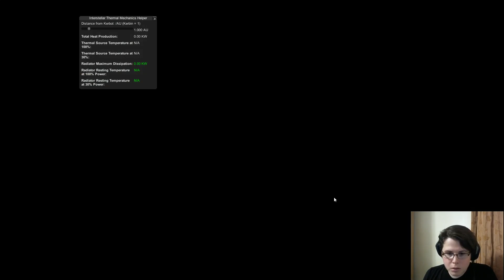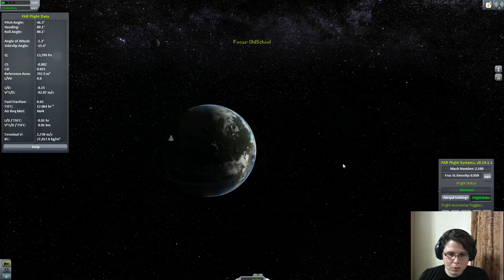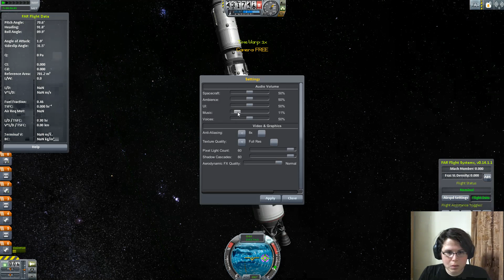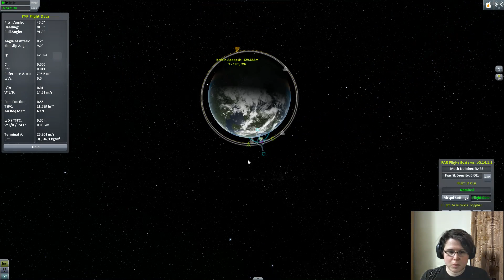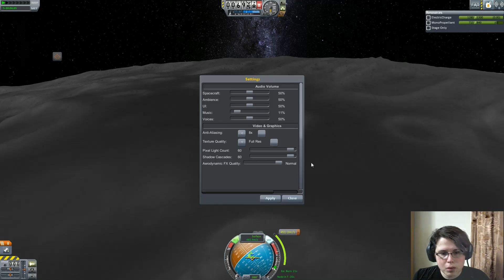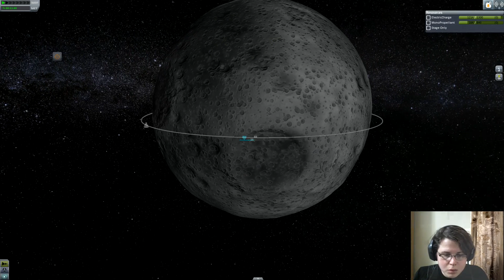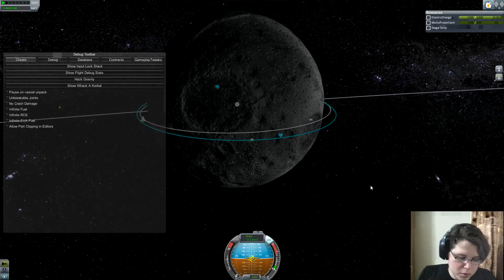KSP Munar Follies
Kerbal Space Program Attempts to get to the Mun and back.